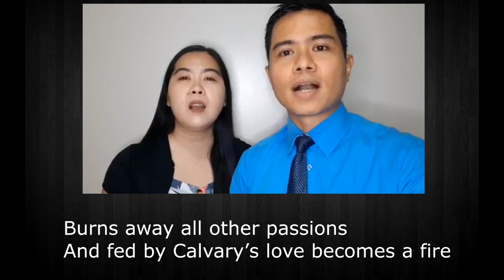CALVARY'S LOVE by Bro. Jesse and Sis. Lian Bernales